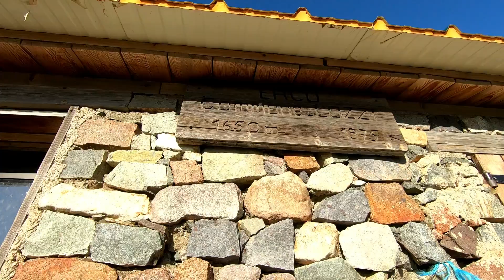Corsica Randonnée : Capu a u Verdatu